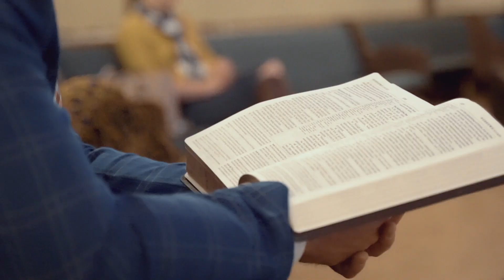ARKANSAS VLOG 5 (SUNDAY)